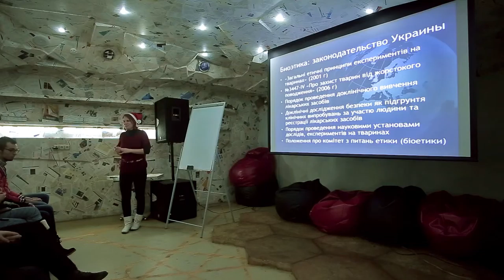15x4 - 15 минут о биоэтике. Oбсуждение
"Я расскажу об использовании животных в научных исследованиях, принципах биоэтики, и о том,  как это все работает у нас." - Дарья Дудикова

15х4 - это сообщество молодых ученых и фанатов науки.